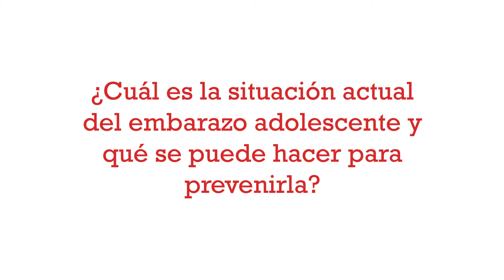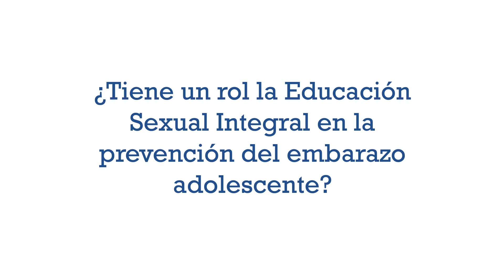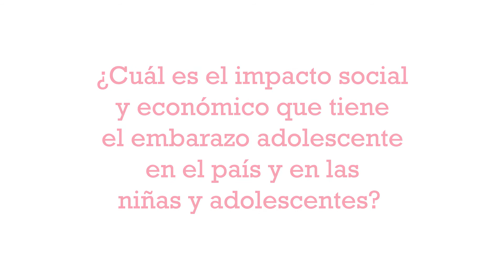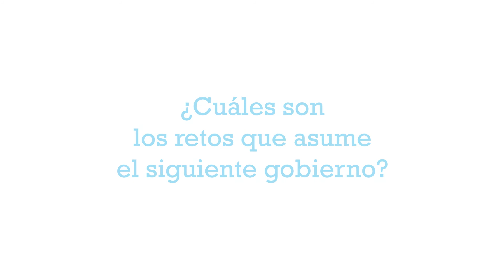Alerta Ciudadana: Hugo González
El Dr. Hugo González del Fondo, Representante del Fondo de Población de las Naciones Unidas (UNFPA) en el Perú, es parte de la presente edición de “Alerta Ciudadana”, iniciativa de la Facultad de Ciencias Sociales PUCP.
El Dr. González nos presenta un análisis de la situación del embarazo adolescente en nuestro país, a partir del último estudio que ha realizado UNFPA, titulado “Consecuencias socioeconómica del embarazo y la maternidad adolescente en Perú”.